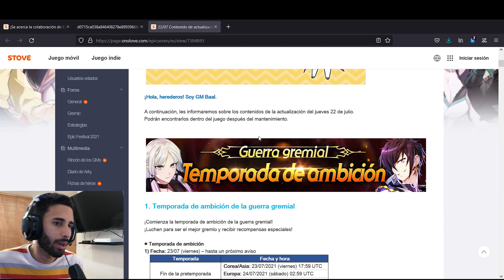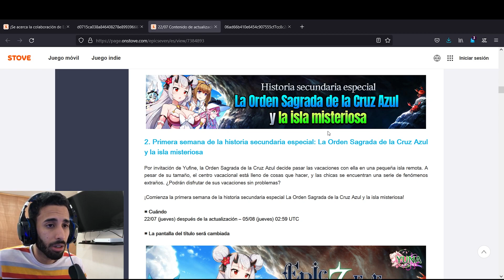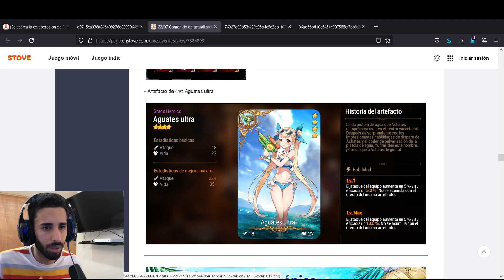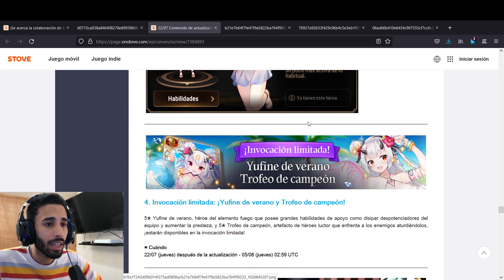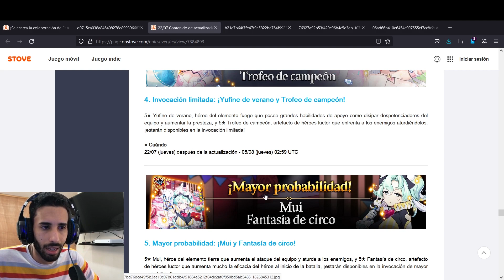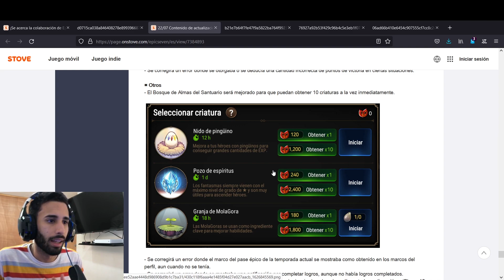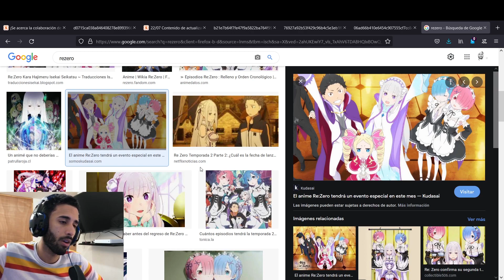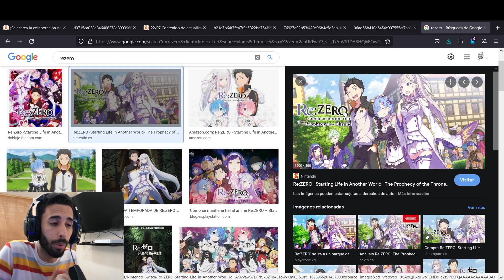¡COLLAB CON RE:ZERO! ¿AHORRAR HASTA LA COLLAB? PROYECCIONES DE CUANDO SALDRÁ - EPIC SEVEN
Puedes comentar lo que quieras y estaré encantado de leerte.